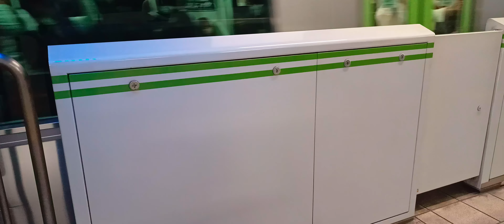目黒―4―気が付いたら今僕はここに居た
5/17(水) 19:28更新

首相の訪豪取りやめ 会合中止受け
384
国連事務総長 広島サミット参加へ
148
3人死亡 停車後10分以内に追突か
NEW
258
園で給食強要 10年以上前からか
NEW
28
4月の日本ビール輸入86倍に 韓国
NEW
投手獲得 巨人電撃トレードの狙い
377
カウアン氏「しばらく休みます」
NEW
269
ジャニ問題 男性スタッフも被害か
3019

ドラゴンクエストビルダーズ2、ドラクエ、ウクライナ、コロナ、安倍教信者、トランプ、バイデン、　プーチン、ドローン、　男はつらいよ、消費税は利権の塊,、電通政治、利権のためだけの値上げラッシュ　　都知事Colabo、おすすめ、切り抜き、ルーティン、こうなります、爆誕、マスク依存症、】、【、ルフィー、ＷＢＣ,高市、グーグルテレビ局買収？、ヌートバー、歩行者にも厳しい黒タクシー、芸能界闇投資、消費税の孫SZM、とにかく出たがりだけの嫌われエモン、静寂を平気でぶち壊すキャリーバッグを引きずる頭の悪いあなた、自分自身が敏感になっていることに気が付いていないあなた、自己満足のためだけに他人に謝罪を求めるあなた、ウラゴネ付き正式採用、相棒金田一化構想,ビックシテイーグリーン、エロヨガ、図に乗る生き甲斐ユーチュバー、安易な音楽ビジネスが付いてくるランドアニメ、人生の経験を活かせない老人たち、人力IT, ジオラマ食堂、ヤミナベ　闇鍋　山田社長　闇鍋ジャーナル、イッキ見,
戦争依存症